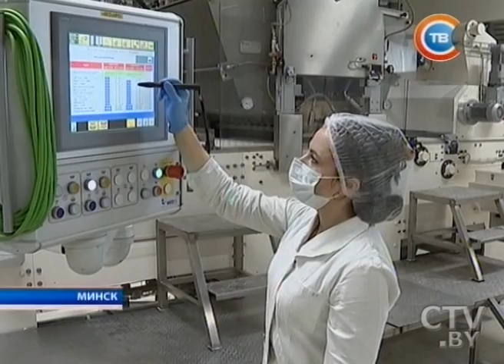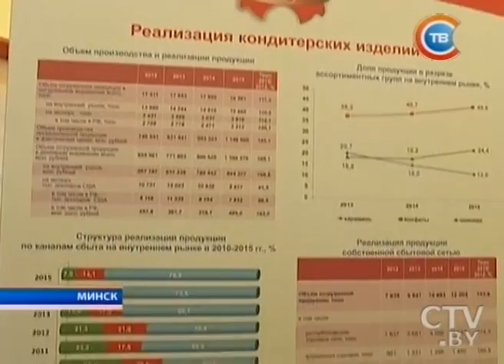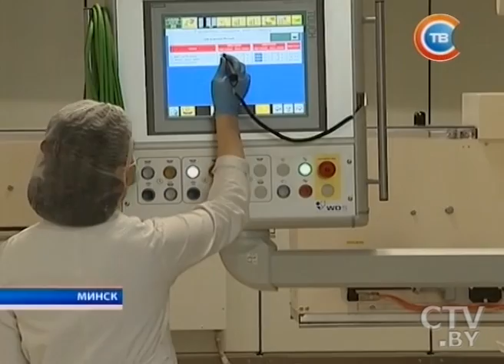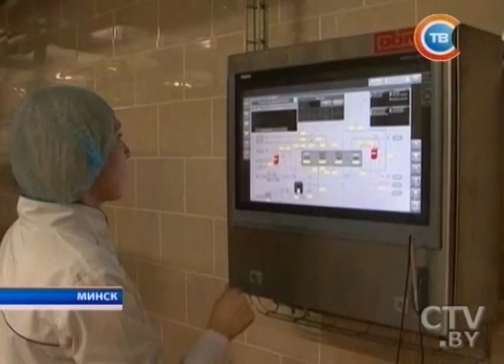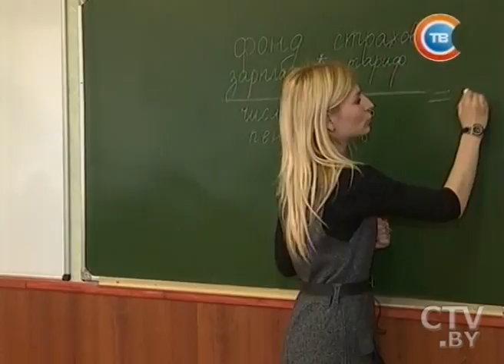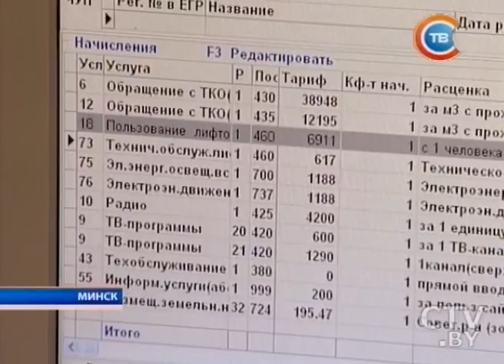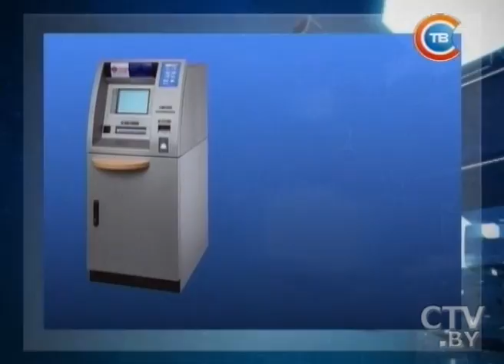Новости "24 часа" за 19.30 18.03.2016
Тарифы на услуги ЖКХ, увеличение пенсионного возраста и ценообразование – Александр Лукашенко ответил на вопросы работников «Коммунарки»
Александр Лукашенко 18 марта посетил фабрику «Коммунарка» в Минске
Повышать пенсионный возраст или нет? – мнение чиновников, работодателей и населения
Переплата за лифт – более Br300 млн: возбуждено очередное уголовное дело по факту завышенных цен в «жировках»